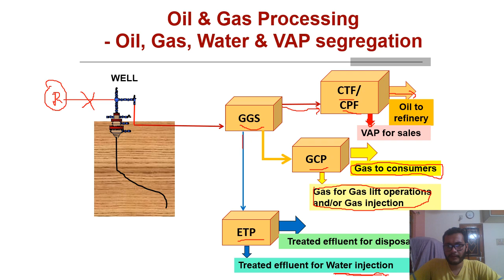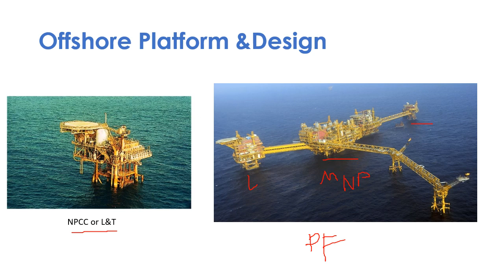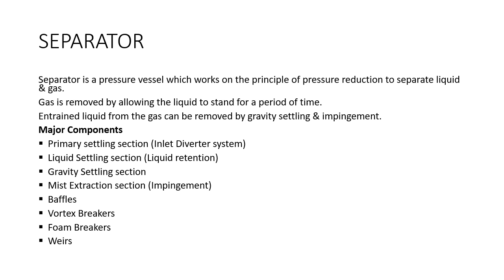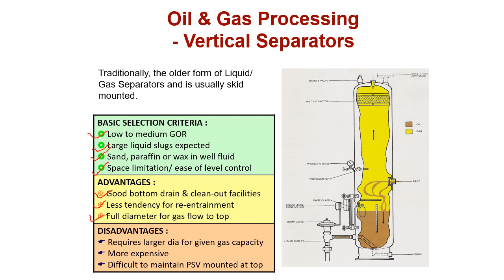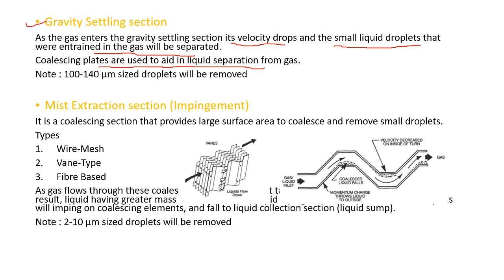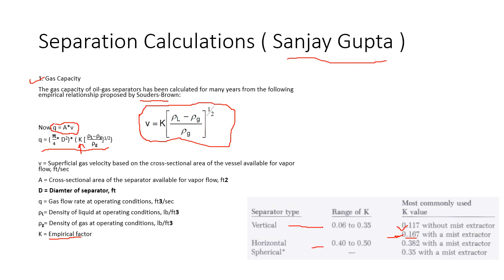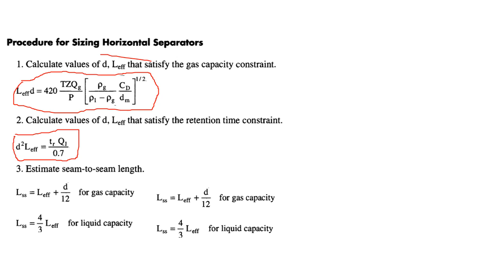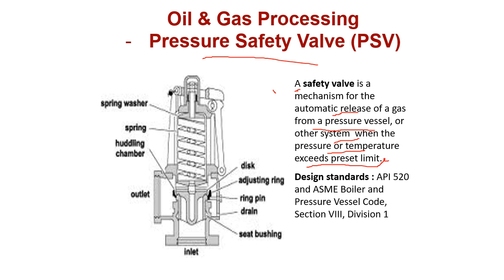SURFACE PRODUCTION FACILITIES/(SEPARATOR)-(Lecture 33)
In this session, SURFACE PRODUCTION FACILITIES/(SEPARATOR), has been given.